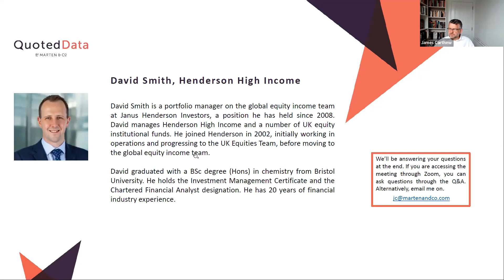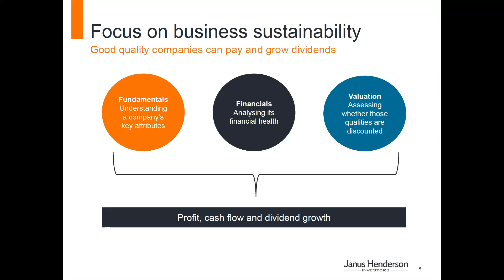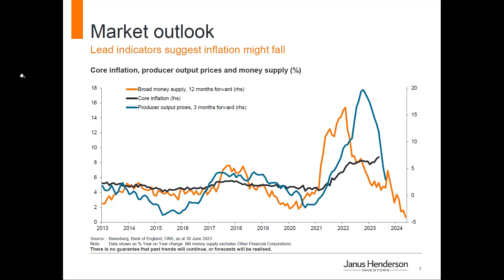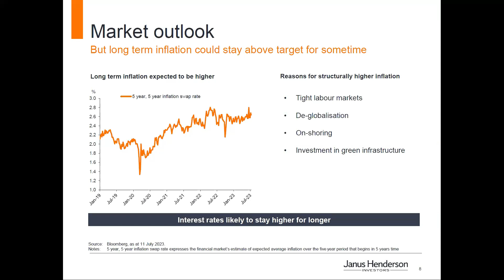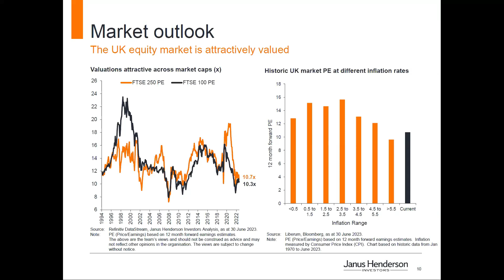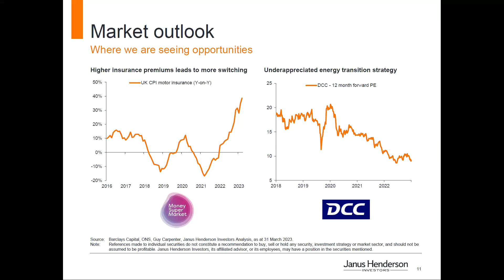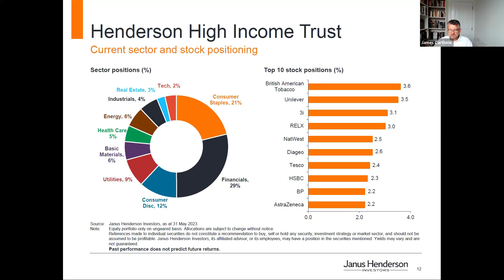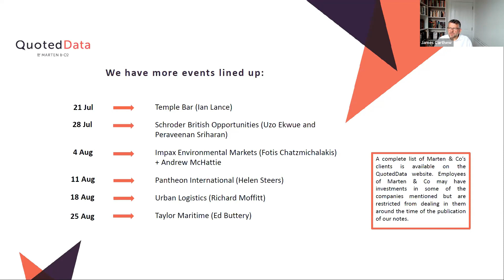Interview with David Smith from Henderson High Income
We are pleased to announce that we will be hosting a one-day investment trust conference for professional investors only, however private investors can attend via livestreaming. The event provides a platform for the professional investment industry to discuss key market trends and themes that are impacting the supply, delivery, and prospects for investment companies in the months and years ahead.

Chapters:
0:00 Introduction
0:20 Why HHI Trust?
1:19 High and growing income stream
4:30 Focus on business sustainability
7:04 Focus on income sustainability
9:12 Market outlook
20:52 Current sector and stock positioning
21:12 Q&A